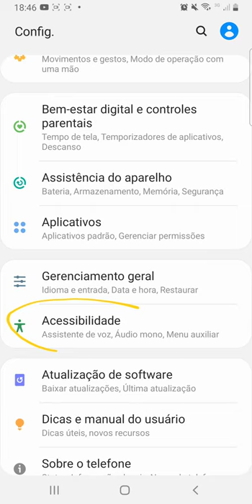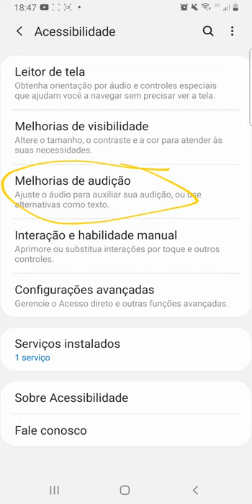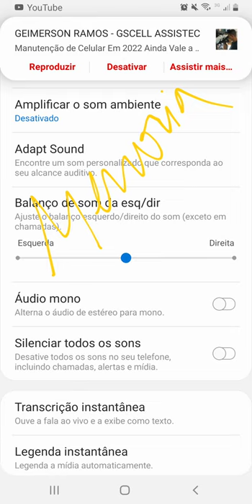função escondida faz o celular ficar desligando sozinho descobr...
função escondida que faz o celular ficar desligando sozinho descobr...